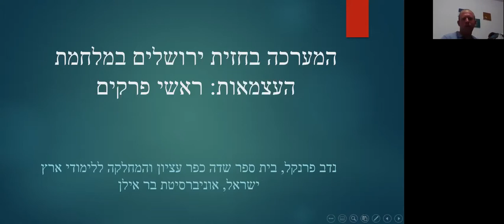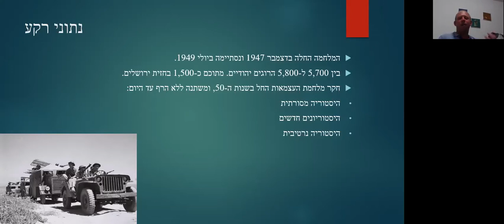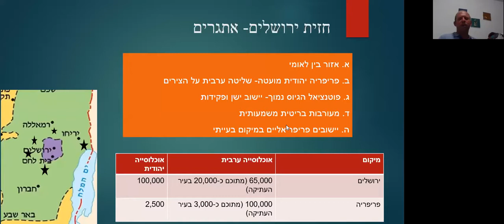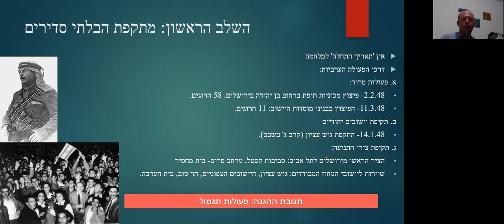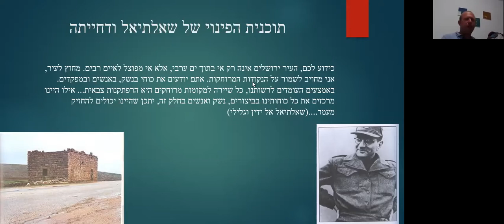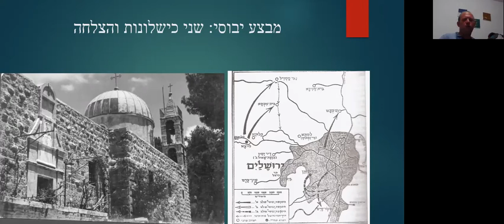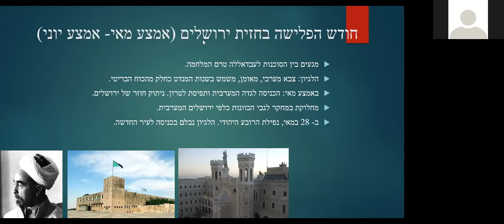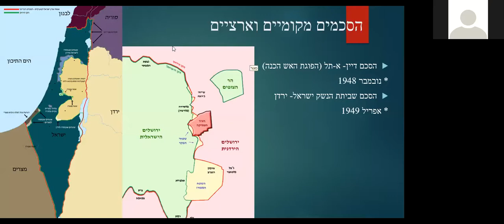כסלע איתן - ערב לזכרו של אליהו סלע, "רעננה"